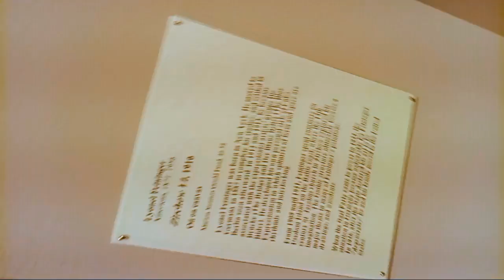''Zirchow VI'' By Lyonel Feininger, an Oil Painting on the Second Floor of the Memorial Art Gallery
''Zirchow VI'' By Lyonel Feininger, an Oil Painting on the Second Floor of the Memorial Art Gallery on University Avenue in Rochester, New York, April 4th, 2024